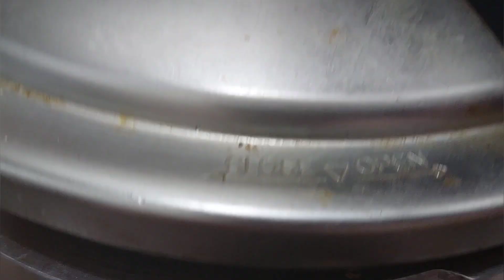Mutton Malai Makhni || Mutton Karhahi Bakra Eid Special